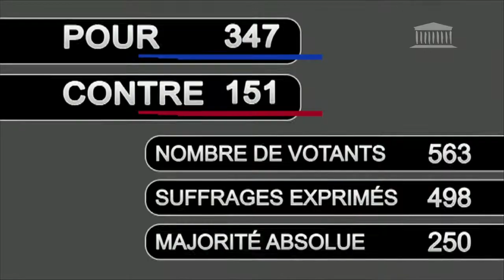Loi séparatisme: adopté en première lecture à l’Assemblée nationale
Le projet de loi contre le "séparatisme" islamiste. Il a finalement été adopté en première lecture à l'Assemblée nationale ce mardi. Parmi les mesures : la neutralité du service public ou encore les mariages forcés.